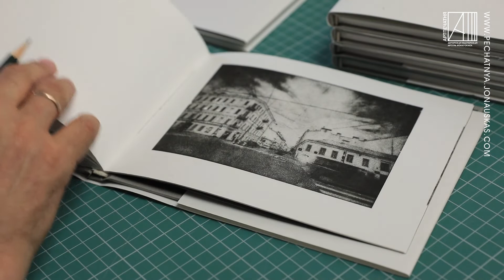СПБ Книга художника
Книга о Петербурге, созданная вручную.